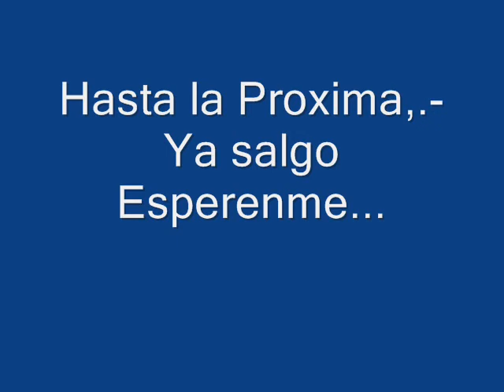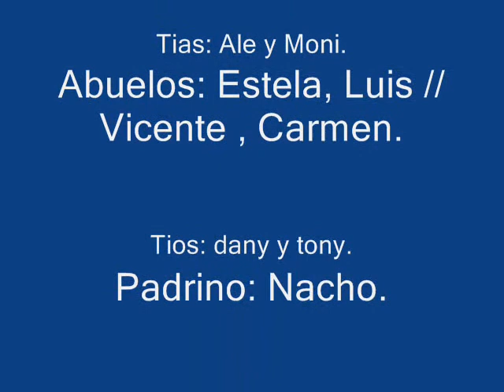Leonidas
Leonidas el bebe de Yojaimito y Maluja.
enero 2008 (8 meses).